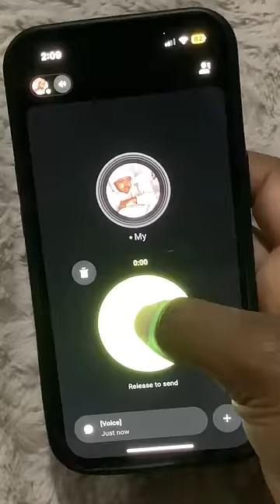Communication Gets Fun (for the Wife at least) with Buz